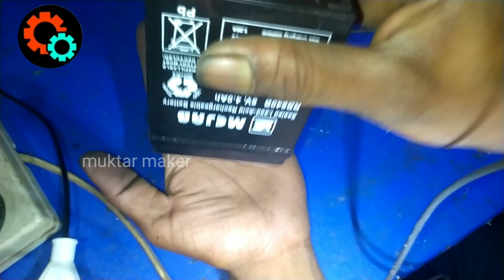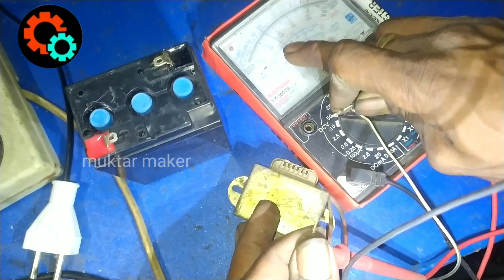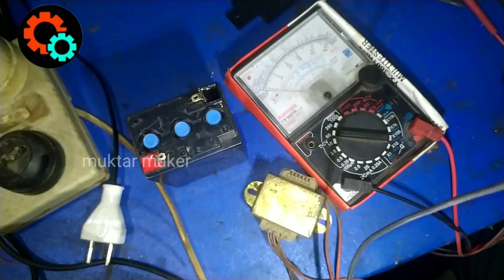নষ্ট ব্যাটারি ভালো করার একমাত্র সঠিক পদ্ধতি# The only proper way to repair a damaged battery#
আসলামুআলাইকুম আশা করছি সবাই ভালো আছেন। আমাদের এই ইউটিউব চ্যানেলে বিভিন্ন ধরনের অটো রিক্সা/ভ্যান সার্ভিসিং
 বা মেরামতের ভিডিও তৈরি করি। যা আপনাদেরকে শেখানোর উদ্দেশ্যে তৈরি করা হয়।

আমরা যে সকল জিনিস ভিডিও দিয়ে থাকিঃ
১/কন্ট্রোলার মেরামত।
২/১২ ভোল্ট মটর মেরামত।
৩/অটো রিস্কা ওয়ারিং।
৪/অটো রিস্কা মেরামত।
৫/অটো রিস্কা সার্ভিসিং।
৬/নতুন অটো রিক্সা সাজানো। আরো ইত্যাদি।

 ভিডিওগুলি দেখে একটু উপকৃত হয়ে থাকলে। অবশ্যই আমাদের ভিডিও লাইক কমেন্ট শেয়ার করবেন